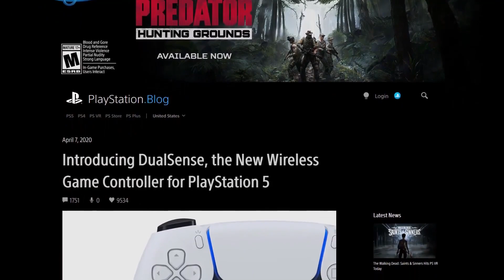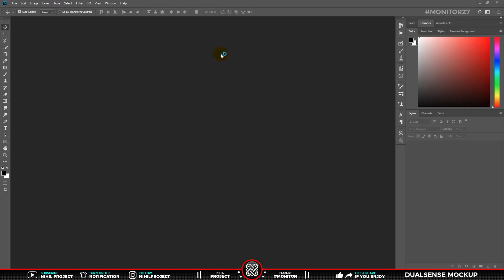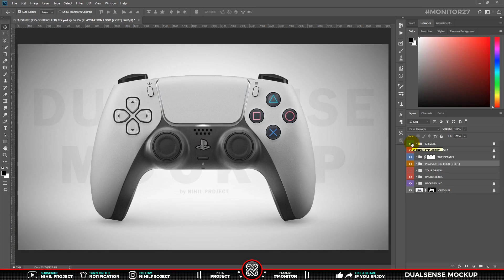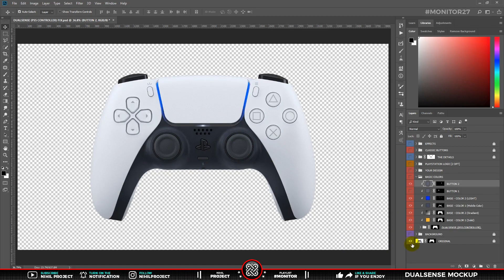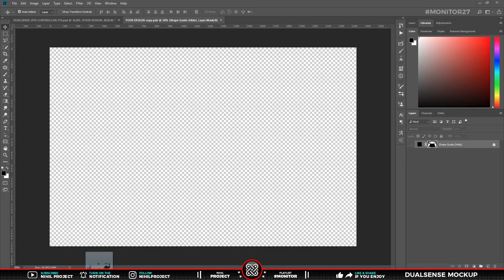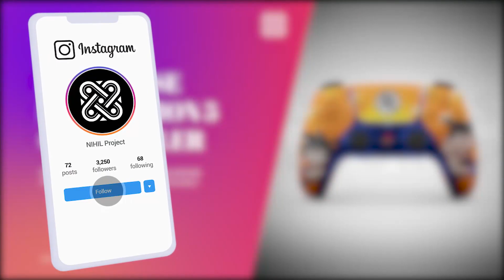[MOCKUP] DUALSENSE PLAYSTATION 5 CONTROLLER BY NIHIL PROJECT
Nah, sharing-sharing yang bermanfaat untuk unjuk kreasi. Bukan sharing-sharing sampah di jalan raya ya dude 😆 chuuakzs. Di MONITOR27 ini.. gua mau sharing DESAIN MOCKUP DUALSENSE PLAYSTATION 5 CONTROLLER. Teknik mockup ini gua bikin dengan teknik yang sama seperti video yang udah gua buat di MONITOR17 tentang MOCKUP YANG LEBIH DETAIL. Jadi cara penggunaannya cukup simple dan mudah di edit.

Okelah.. simak tutorial berikut ini mengenai “REVIEW MOCKUP DUALSENSE PLAYSTATION 5 CONTROLLER DI PHOTOSHOP” 😊

- Semoga Bermanfaat -

Nah dalam video berdurasi 7 Menitan ini, terdapat bebrapa penjelasan meliputi :
0:00 Intro
1:10 EX : BACKGROUND
1:58 EX : BASIC COLORS
2:15 EX : PLAYSTATION LOGO
2:36 EX : DETAIL TEXTURE & SHADING LAYERS
2:49 EX : CLASSIC BUTTON
2:56 EX : FILTER
3:04 EX : COLOR APPLICATION
5:19 EX : DESIGN APPLICATION
6:00 Closing
6:35 Closing (Follow IG-nya Dude)

For Free :
Tittle : REQ DUALSENSE MOCKUP
Message : @YourAccount (Youtube)

Soundtrack / Background Musik (BGM) dalam video ini :
1. Island Wave